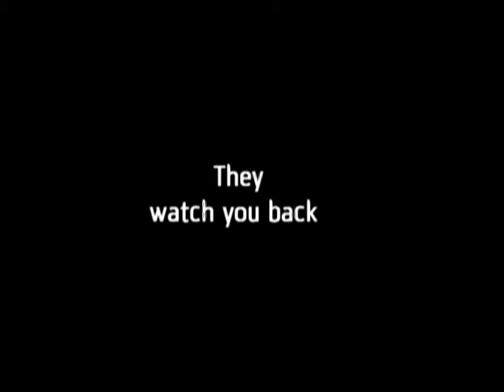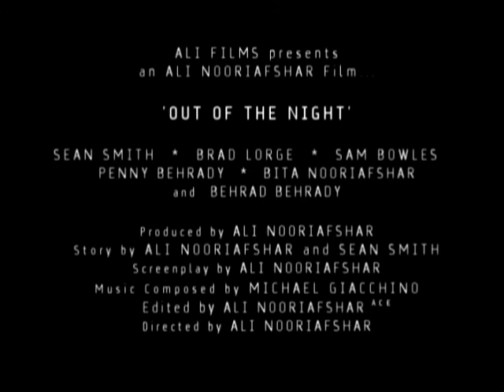OUT OF THE NIGHT - Teaser Trailer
Ali Nooriafshar presents 'Out of the Night' - Coming December 2008 for Shoot-it. Please enjoy the Teaser and make sure to catch the trailer in weeks time.